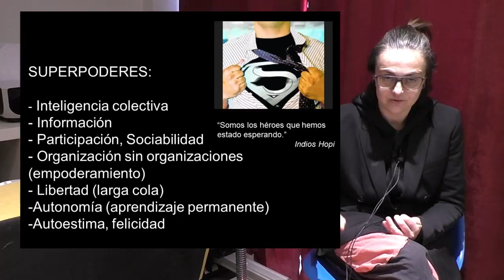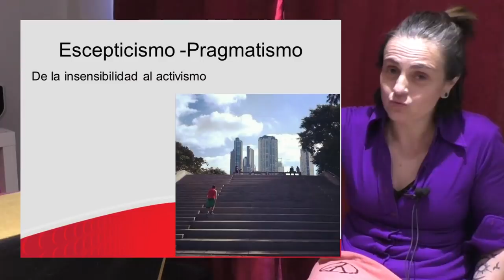Trashtubing vs. Goldtubing: el Youtube que queremos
Youtube desmonetizaba hace poco el canal de Logan Paul,, supuesto vlogger cuyos contenidos van de la mofa a cuerpos de suicidas a la electrocución de ratas muertas. Reflexionamos en este episodio sobre el espíritu inicial de Youtube como reflejo de la cultura streampunk, las culturas juveniles, etc. ¿Vale todo para ocnseguir la viralidad? ¿Es este el tipo de contenido que refleja la actual cultura joven? Es el Youtube basura ("trashtubing") lo que todos/as queremos para esta comunidad?
Mi visión era por primera vez pesimista: Hemos logrado reconvertir a los jóvenes del 15m, aquellos que se movilizaban para cambiar el mundo a mejor, en consumidores pasivos de trashtubing que les devuelve a la ignorancia, a la idiotez en la que se soportan los desequilibrios de poder, las  muchas de las desigualdades, injusticias y disfunciones de este planeta.

Sólo recientemente, ante la movilización de los jóvenes como reacción a los asesinatos múlitples de Florida, recupero la esperanza y el optimismo. Ellos son Goldtubing, capaces de viralizar en sus medios, dueños por primera vez en la historia de los medios, también, cosas tan maravillosas como la paz. Trump les está, muy a su pesar, escuchando, el tema de género, el animalismo, el respeto a la diversidad sexual y racial están, creo, avanzando a pasos agigantados a través de las redes sociales y youtube en concreto.

Ojalá se den cuenta  de todo ello y usen, para el bien de la humanidad, en forma de imágenes, videos, fotos, mensajes, las armas más potentes que ha tenido el ser humano, independientemente de los poderosos,  para cambiar la historia. Esos, los que se dirijan en ese sentido, serán los influencers verdaderos.

Creo con este video una lista de reproducción dedicada a recoger canales jóvenes, canales gestionados por milennials, genz o cualquier otro/a que no se deje engañar e idiotizar, para aquellos que se den cuenta de que ellos y no los influencers vaciós del dinero fácil (los trashtubers) y sin ética, son el verdadero oro: los goldtubers.